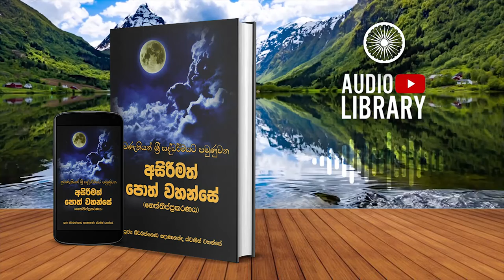3.1.15 පරික්ඛාර හාර විභංගො | නෙත්තිප්ප්‍රකරණය | Neththippakaranaya ( AudioBook )